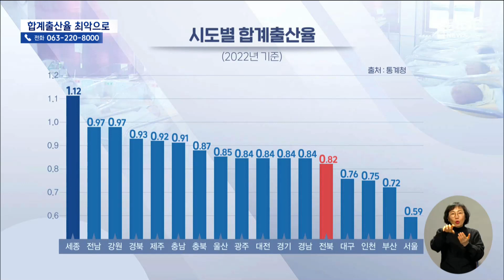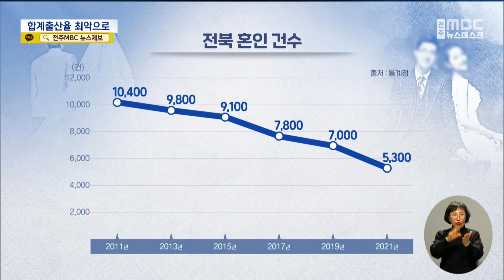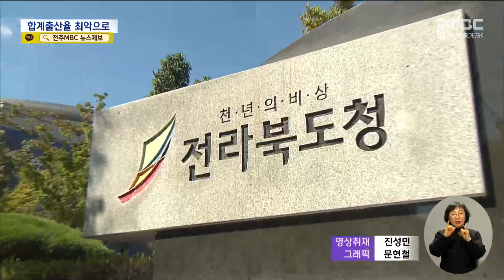전북 합계출산율 '0.82명'..도 단위 중 '꼴찌' | 전주MBC 230222 방송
◀ 앵커 ▶
우리나라 출산율이 0.78명까지 떨어졌다는 소식이 전해지면서 전국적으로 큰 문제가 되고 있는데요,

전라북도의 합계출산율이 도 단위 지자체 가운데 최저치를 기록한 것으로 나타나 충격을 더하고 있습니다.

밑에서 두 번째를 맴돌다 결국 꼴찌를 기록한 것이어서 인구 감소의 암울한 현실이 확인된 겁니다.

MBC 허현호 기자입니다.

◀ 리포트 ▶
15세부터 49세 여성 1명이 평생 낳을 것으로 예상되는 출생아 수를 나타내는 '합계출산율',

지난해 기준 전북의 합계출산율은 전년 대비 3.9% 감소한 0.82명에 그친 것으로 나타났습니다.

전국 17개 시군 중 13위를 기록해 최하위권을 기록한 것,

전북보다 낮은 곳은 대도시인 서울과 부산, 대구, 인천뿐 광주, 대전보다도 낮았고 도 단위에서는 경기도보다 출산율이 낮아 꼴찌였습니다.

해마다 더 악화되는 양상, 출산율에 영향을 미치는 관련 지표 역시 급락하고 있어 우려를 더하고 있습니다.

출산율의 선행 지표인 혼인 건수는 지난 2011년 1만 400건에서 2021년 5,300건으로 10년 만에 반토막 나 앞으로의 전망 역시 불투명합니다.

반면 지난해 인구 천 명당 사망자 수는 전년 대비 1.6명 늘어나 10.1명을 기록했습니다.

전국 평균인 7.3명보다 40% 가까이 높은 수치인데, 전남과 경북에 이어 세 번째인 겁니다.

지난해 전라북도 인구는 176만 9,607명, 1년 만에 만 7천여 명이 줄어들며 177만 명 선이 붕괴되는 등 감소세가 가파릅니다.

일자리나 교육 환경 등 청년 인구 유출을 막을 근본적인 해법을 내놓지 못하다 보니 이미 자력으로는 인구 회복이 어려운 상황입니다.

[한병삼 / 전라북도 청년정책과장]
"궁극적으로는 일자리와 교육 문제에 가장 심각한 문제가 있었던 것 같고요. 단시일 내에 다시 끌어올리기는 현실적으로 어렵긴 하지만 도라든지, 시군이라든지 협력을 해서. "

전라북도는 뒤늦게 지역 경제 활동 인구나 외국인 인구를 늘리는 등 대안 마련에 나섰지만, 반등보다는 골이 더 깊어지는 양상,

성큼성큼 다가오는 인구 절벽의 암울한 현실에 우려만 깊어지고 있습니다.